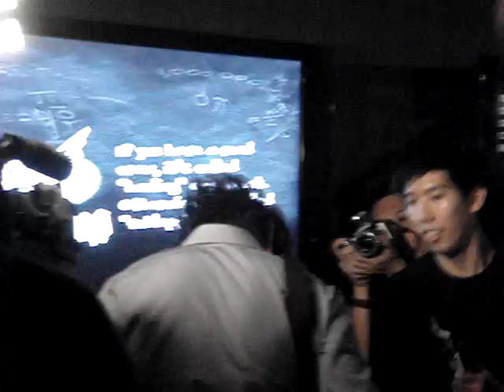林俊杰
jj @ WCG